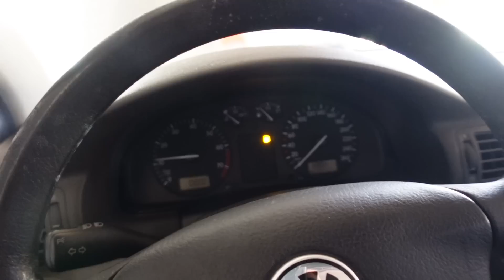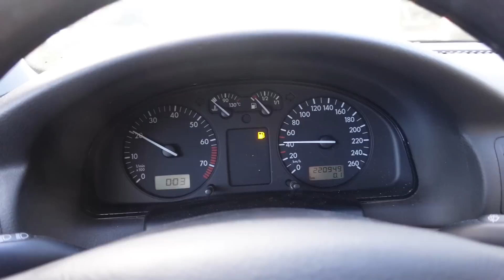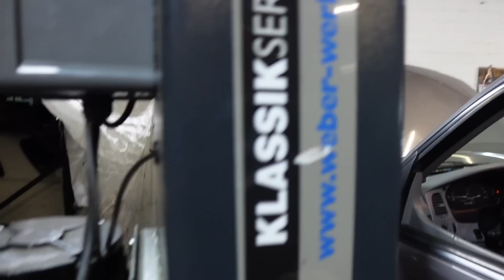Ich habe 2 LKW Ladungen mit VW KÄFERTEILEN Gekauft… Nur wohin damit?